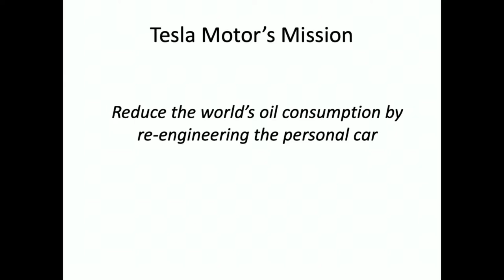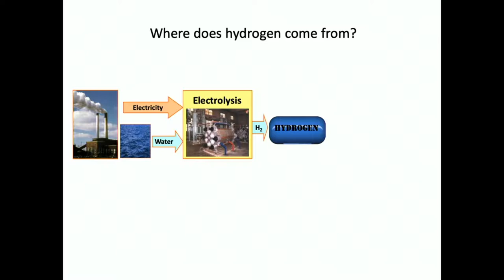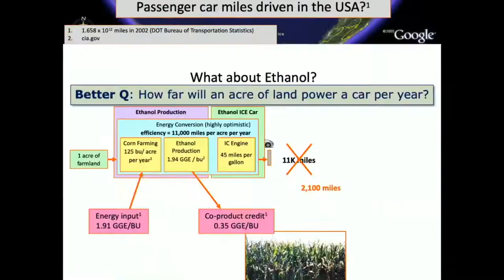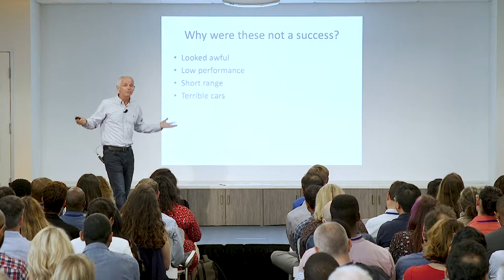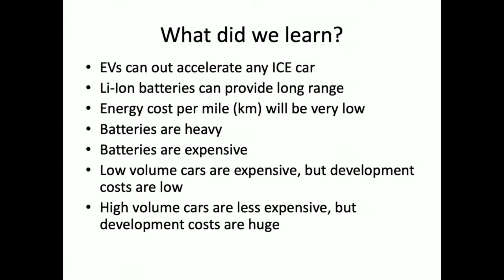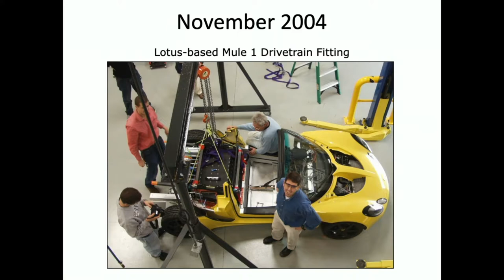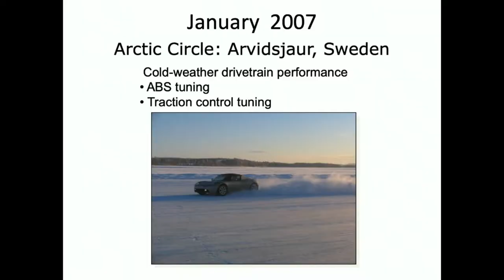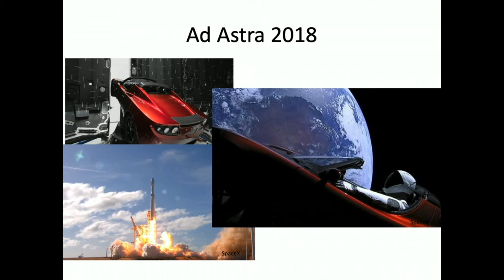The Founding Story of Tesla: Developing Products when Iteration is Hard by Marc Tarpenning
At the 2019 Product Leader Summit at Spero Ventures, Tesla cofounder Marc Tarpenning shares the founding story of Tesla and his advice on developing products when iteration is hard.

Entering the market with a new product is always difficult, but how do you do it in a new category with a product like a car, that can’t be iterated on quickly? Marc discusses how he approached this problem in the early days of Tesla Motors.

Marc shares the origin story of Tesla’s first product, the Tesla Roadster. You’ll find Marc’s advice especially relevant if you work in hardware, physical products, or other product categories where rapid iteration is a challenge.